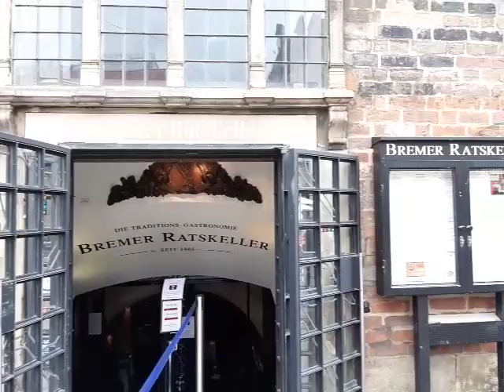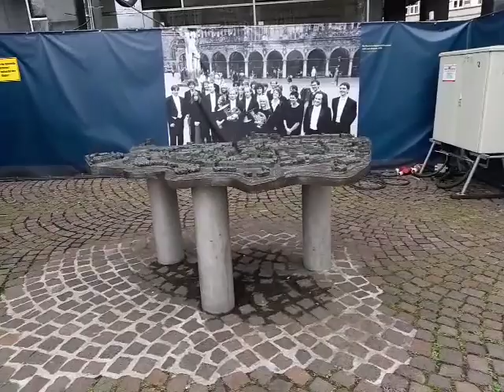Round and Round The City of Bremen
Best Tourist Spot .come ..walk with me